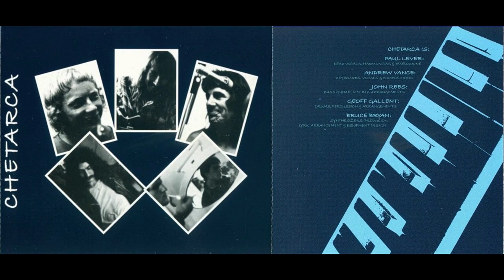C̲hetarca 1975 - Aussie Prog Rock (Full Album HQ)